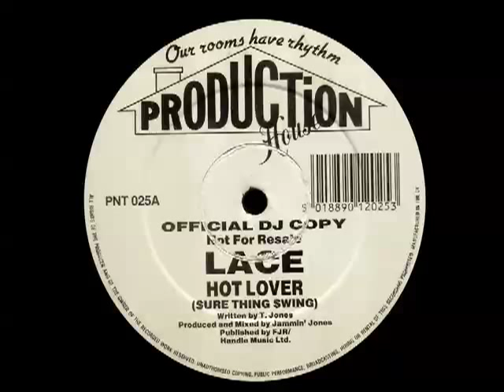Lace - Hot Lover (Sure Thing Swing)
1991 Production House